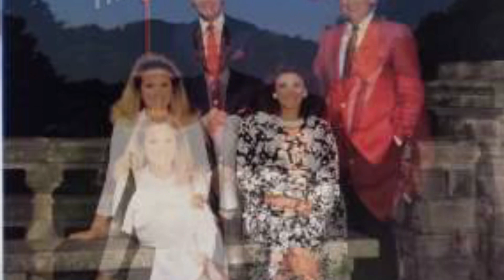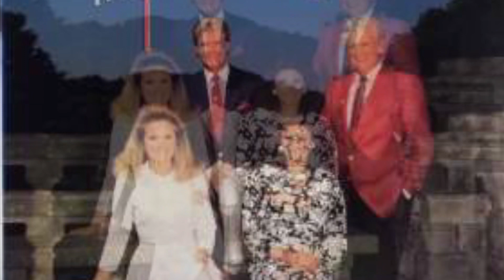The Nelons - Nothing Shall Separate Me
From the album: “Journeys”